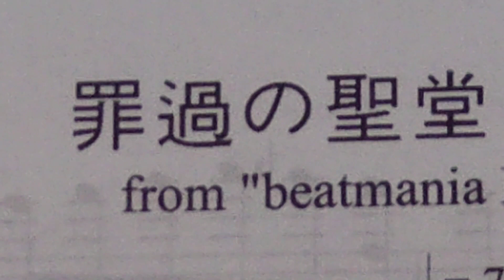罪過の聖堂②9〜18